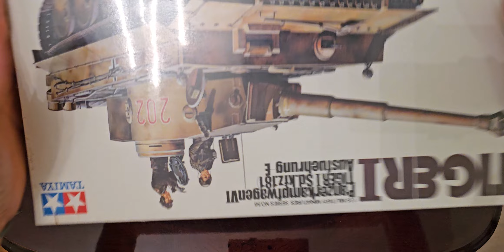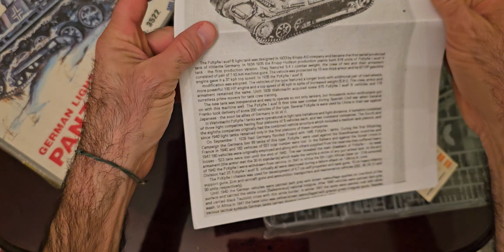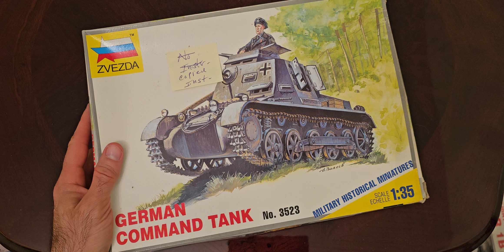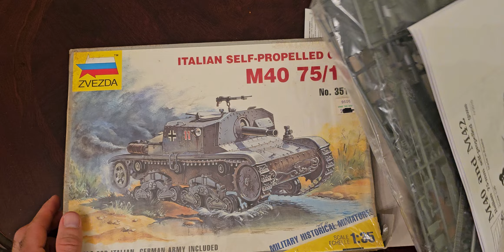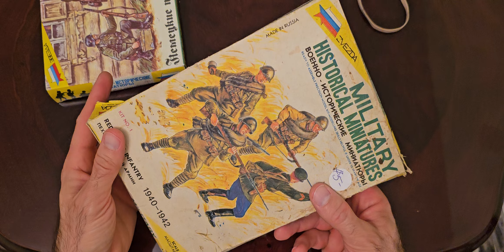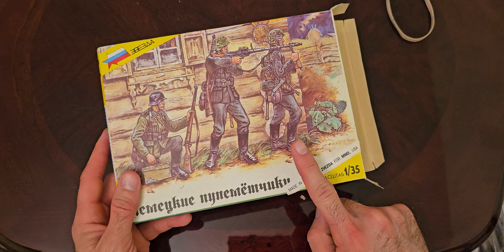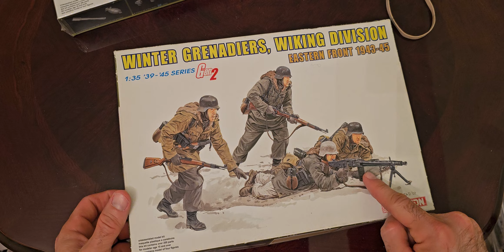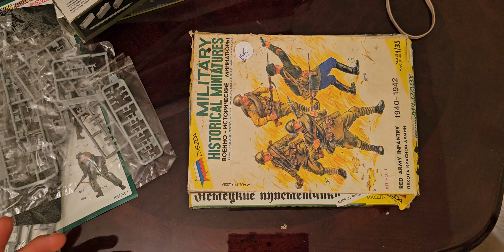Сборные масштабные модели 1/35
Сборные масштабные модели фирм Звезда (ранние выпуски),Tamiya,Восточный экспресс и Dragon.
Всем Добра!